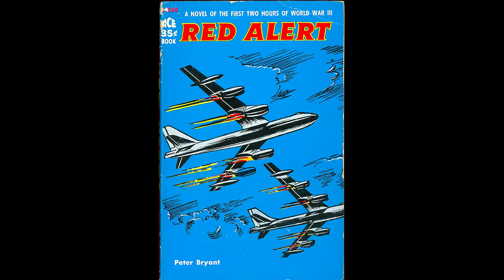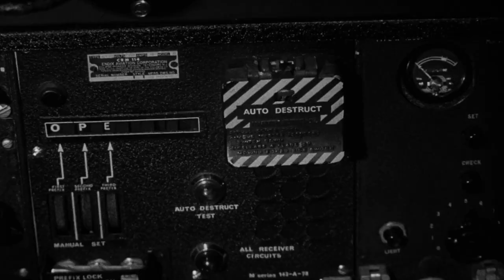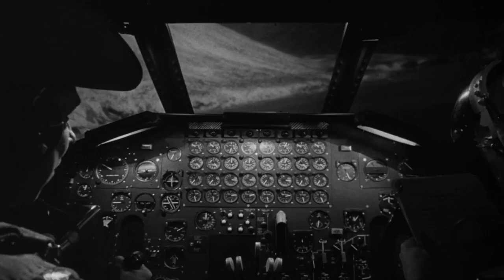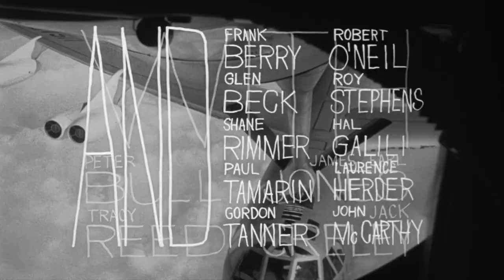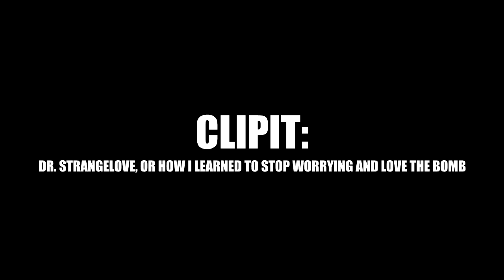RageJoona // Dr. Strangelove (1964) // Leffa-Arvostelu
Ydinsota, se ikuinen asia jota koko maailma pelkää. Joten luonnollisesti sitä parempaa aihetta saa komedialle hakea.

Kertokaa kommenteissa mielipiteenne videosta ja pistäkää arvostelupyyntöjä jos sellaisia löytyy, tykätkää jos piditte, tai jättäkää väliin jos ei jaksa :3 //

Ääniraita nauhoitettu Audacityllä,
Video on editoioitu Sony Vegas Pro 13 ohjelmalla //

Jos arvostelut peleistä, elokuvista tai animesta kiinnostavat, niin tämä kanava on etsimäsi paikka. //